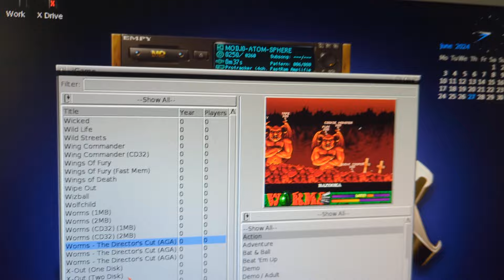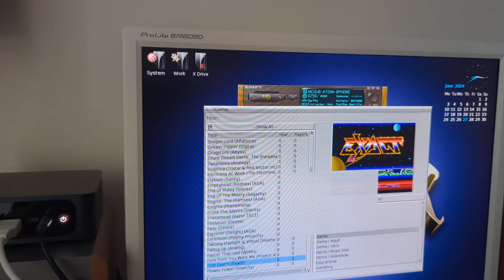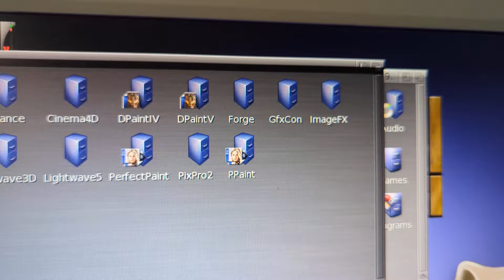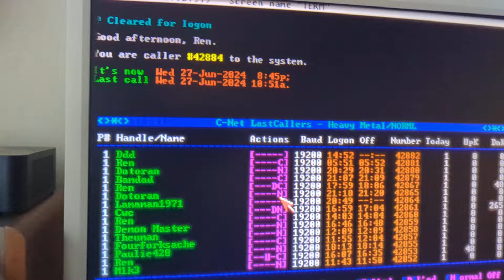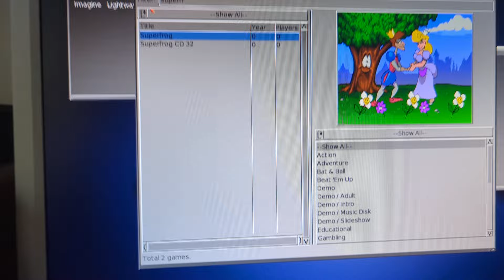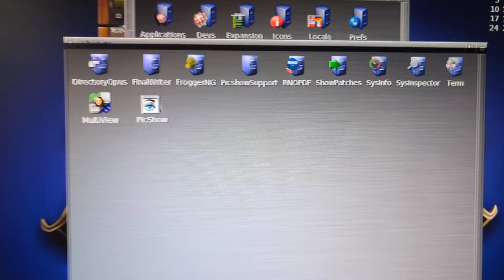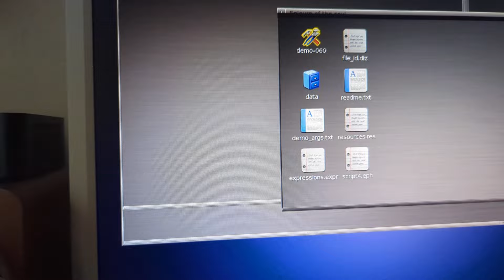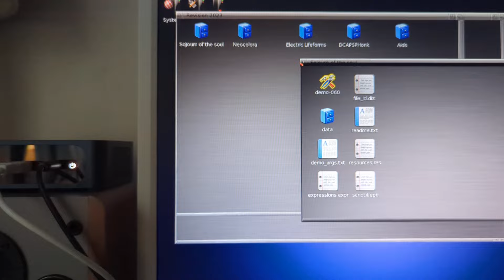Amiga OS 3.2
Amiga OS 3.2 with bestwb, no Scalos or dopus 5 replacement. Visualprefs and birdie for window skinning, AfAos for TrueType. All the speed tweaks used in Amikit and Pimiga for exe demos and mods, majority of libs and programs installed from Aminet and an ADF archive.
Apologies but trying to film on mobile. It auto switches CRT shader in low Res using a custom Reshade compile and back off for RTG.
Trinitron and 1080S switchable, calibrated against real CRT's.
90MB Workbench local install with default tools for a configured OS. USB media is always mounted as X:\ containing 60GB of WHDLoad sets and other programs, mags, exe demos, mods etc.